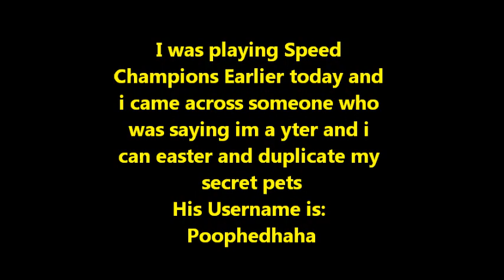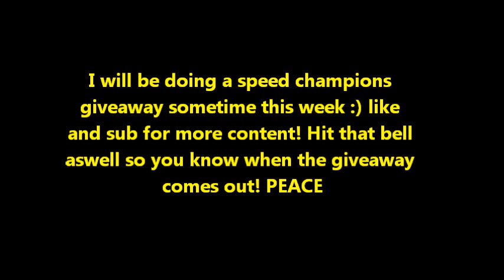!! CAUGHT a Speed Champions SCAMMER :0 !!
I caught a scammer!! :O xD. If someone can find his YT put the link to it in the comments his YT is apparently called DarkeyeYT and I can’t find it.
Also if anyone has one of the new secret pets and would let me showcase it that would be great and you would be the 1st to be on this channel. TY! And PEACE